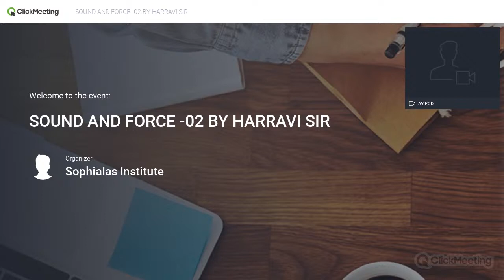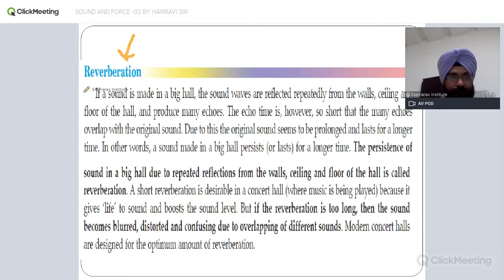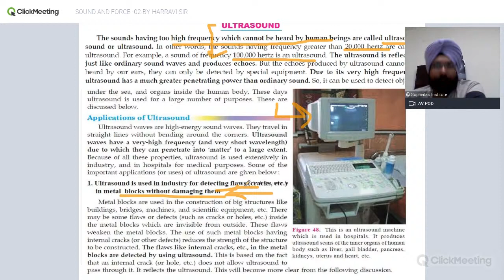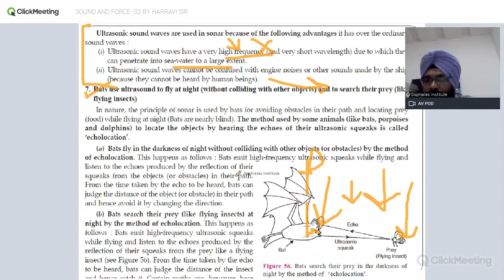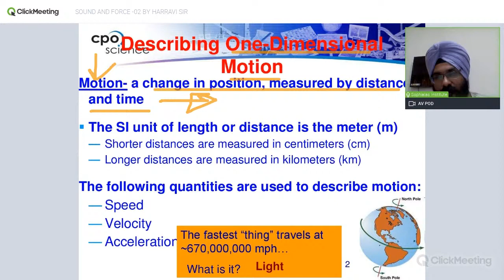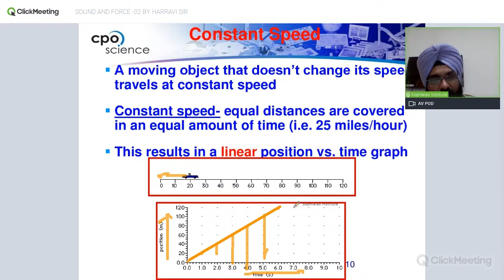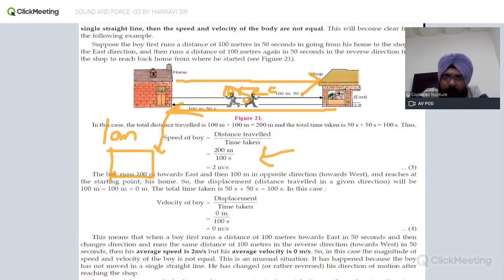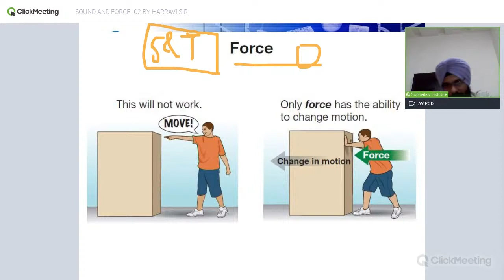SOPHIAIASINSTITUTE presents SOUND AND FORCES-02 by HARRAVI SIR